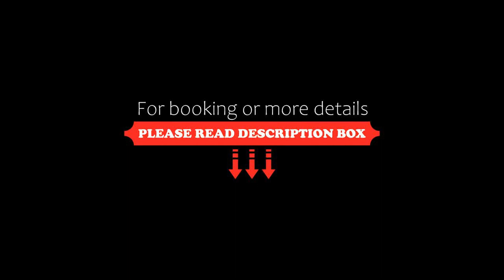Real Home, Chengjiang, China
About Property:
With lake views, Real Home is situated in Chengjiang and has a restaurant, a 24-hour front desk, bar, garden and terrace. Complimentary WiFi is featured throughout the property.
The aparthotel offers a seating area with a flat-screen TV and a private bathroom with bathrobes, slippers and hot tub. A microwave, a fridge and minibar are also available, as well as a kettle and a coffee machine.
An Asian breakfast is available each morning at Real Home.
At the accommodation guests are welc...
Property Type: Hotel
Address: Unit 1, Building 30, Hongyuan, Phase II, Sun Mountain Eagle Land Tourism Resort, 653303 Chengjiang, China
Searching For
1. Real Home - Chengjiang - China
2. Real Home - Chengjiang - China Address
3. Real Home - Chengjiang - China Rooms
4. Real Home - Chengjiang - China Amenities
5. Real Home - Chengjiang - China Offers and Deals
Audio Credit:
Track Title: Subway Dreams
Artist: Dan Henig